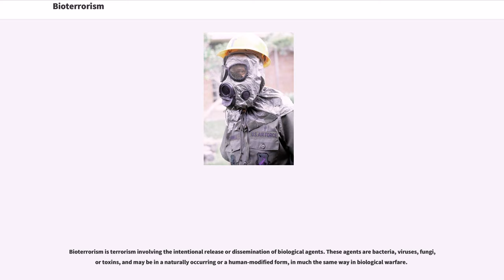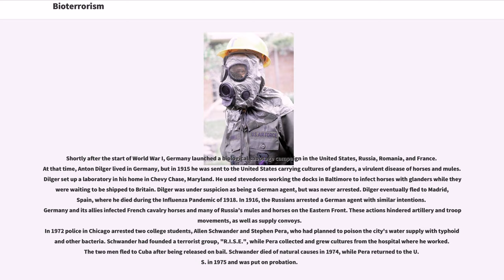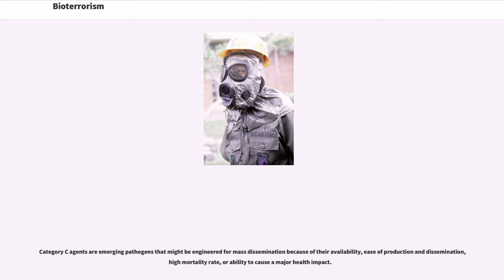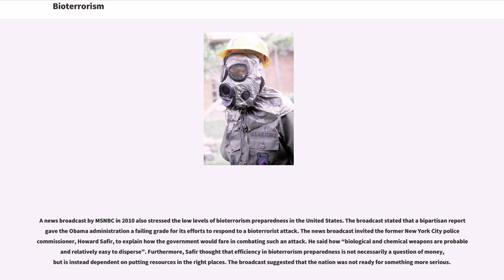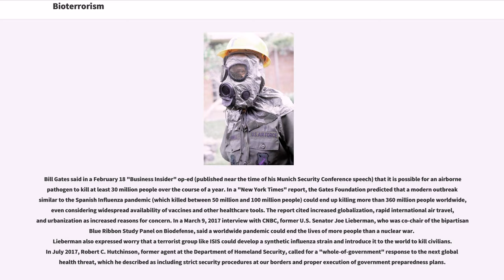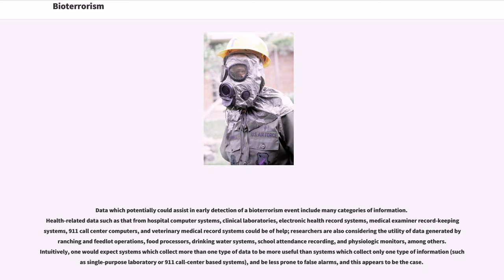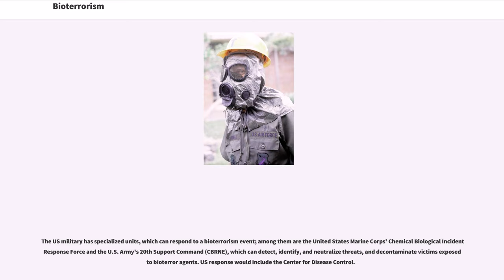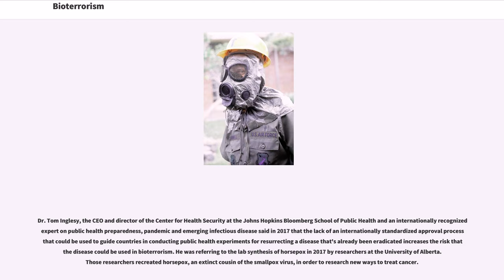Bioterrorism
Bioterrorism is terrorism involving the intentional release or dissemination of biological agents. These agents are bacteria, viruses, fungi, or toxins, and may be in a naturally occurring or a human-modified form, in much the same way in biological warfare.

According to the U.S. Centers for Disease Control and Prevention, bioterrorism is the deliberate release of viruses, bacteria, toxins or other harmful agents to cause illness or death in people, animals, or plants. These agents are typically found in nature, but could be mutated or altered to increase their ability to cause disease, make them resistant to current medicines, or to increase their ability to be spread into the environment. Biological agents can be spread through the air, water, or in food. Terrorists tend to use biological agents because they are extremely difficult to detect and do not cause illness for several hours to several days. Some bioterrorism agents, like the smallpox virus, can be spread from person to person and some, like anthrax, cannot.

Bioterrorism is an attractive weapon because biological agents are relatively easy and inexpensive to obtain, can be easily disseminated, and can cause widespread fear and panic beyond the actual physical damage. Military leaders, however, have learned that, as a military asset, bioterrorism has some important limitations; it is difficult to use a bioweapon in a way that only affects the enemy and not friendly forces. A biological weapon is useful to terrorists mainly as a method of creating mass panic and disruption to a state or a country. However, technologists such as Bill Joy have warned of the potential power which genetic engineering might place in the hands of future bio-terrorists.

The use of agents that do not cause harm to humans but disrupt the economy have been discussed. A highly rele...